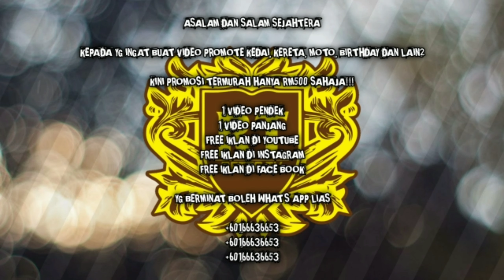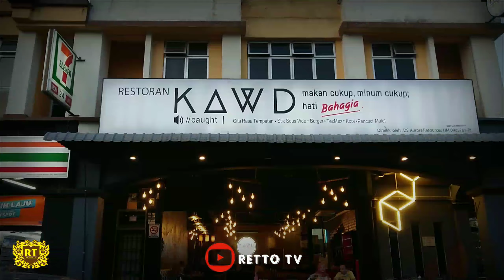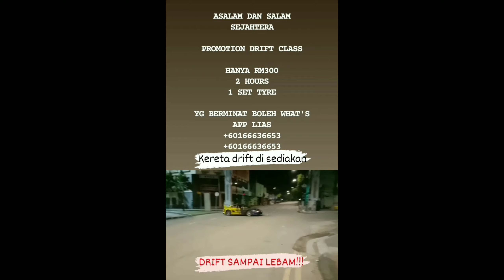RM150k ❗R34 SKYLINE BUAT MAIN DRIFT JE‼️ JOM TENGOK REVIEW DRIFT CAR ❗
R MOTORCYCLE EPISODE 15 SPECIAL